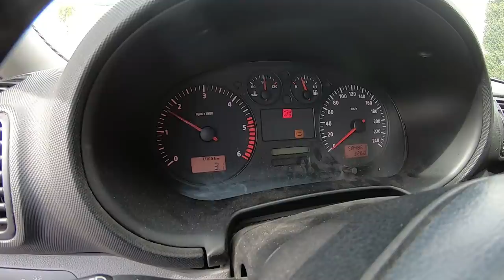Primeiro problema na mecânica do Toledo... Este motor tinha mesmo os 140mil km???Parece que sim !!